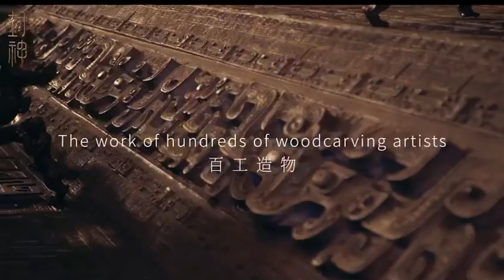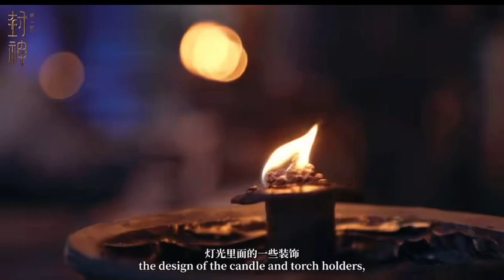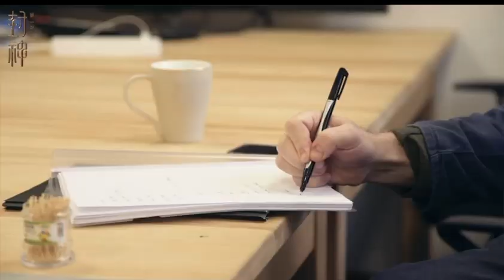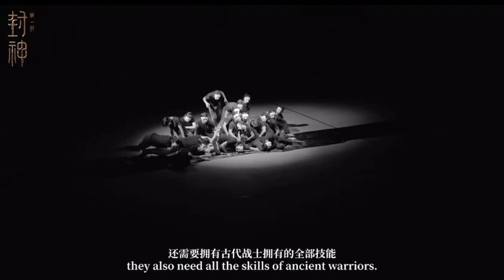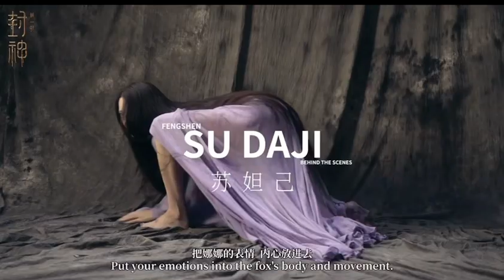《封神第一部》Phong Thần sub tiếng anh công chiếu tại nước ngoài vuthich 杨戬 姬发 殷 郊